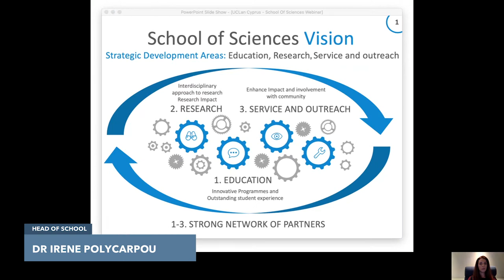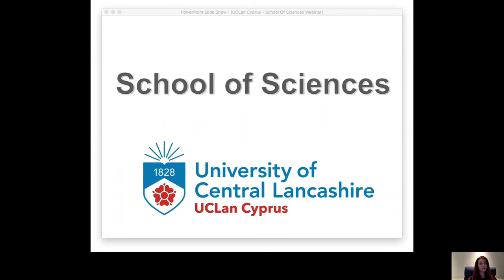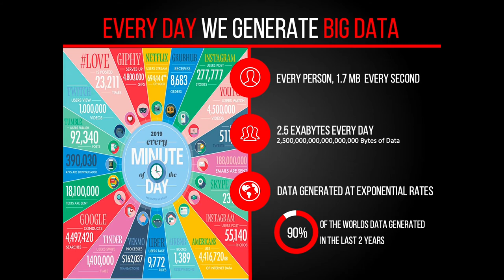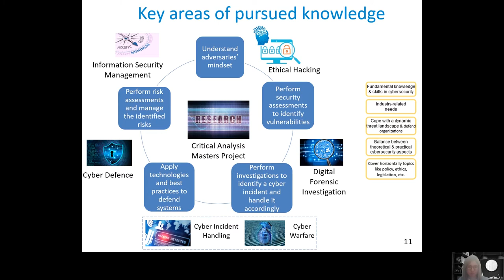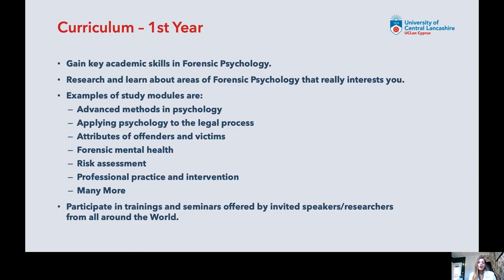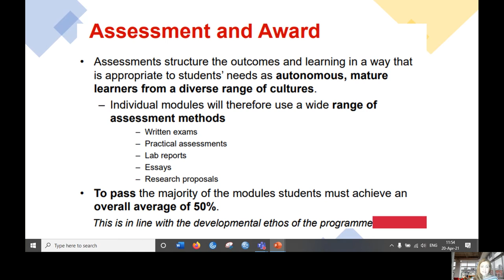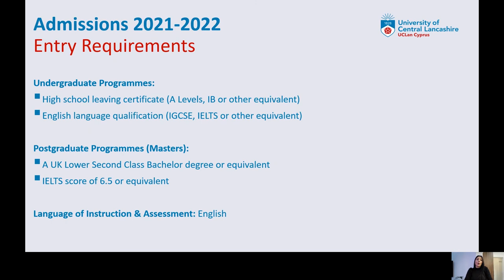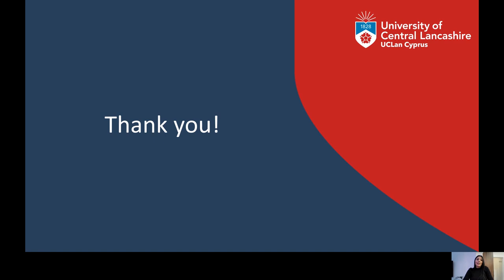School of Sciences - Postgraduate Programmes Webinar (05/05 - 18:00 - 19:00)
The innovative programmes of study of the School of Sciences prepare students appropriately for the current and future needs of the job market, securing students a successful career after their graduation.

The Webinar gives you the opportunity to find out more about the advantages of choosing the School of Sciences of the British University of Cyprus for your studies and the programmes of study of the University. Our experienced Academics will be available to provide all information regarding the programmes of study of the School of Sciences and future career opportunities whereas our Professional Staff will provide information about the entry requirements for October 2021, application process and scholarships.

Speakers include: Prof. Irene Polycarpou (Head of the School of Sciences), Dr Koulla Parpa [MSc Sport & Exercise Sciences Course Leader], Dr Lilia Psalta [MSc Forensic Psychology Course Leader]
Dr Panayiotis Andreou [MSc Data Analytics Course Leader], Dr Josephina Antoniou [MSc Computing Course Leader], Dr Eliana Stavrou [MSc Cybersecurity Course Leader] & Ms Maria Aresti (Senior Student Recruitment Officer).

The Webinar will be conducted in Engish.